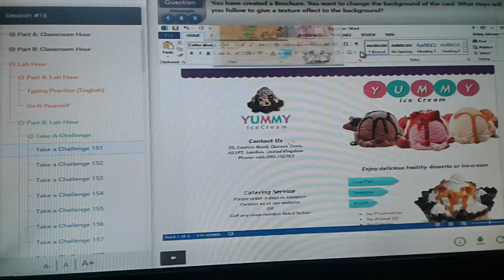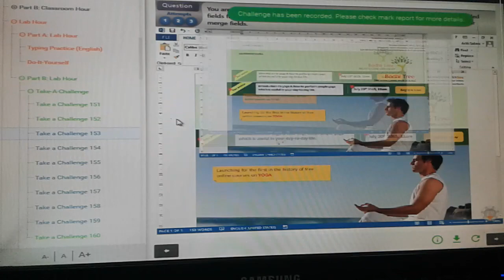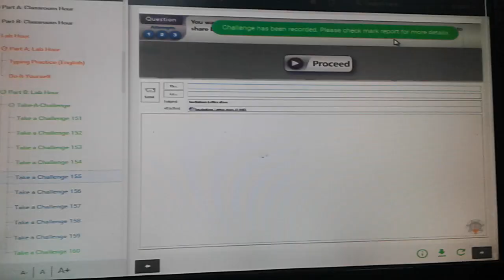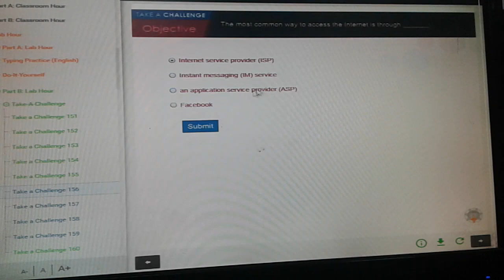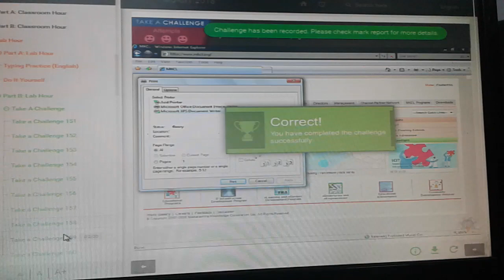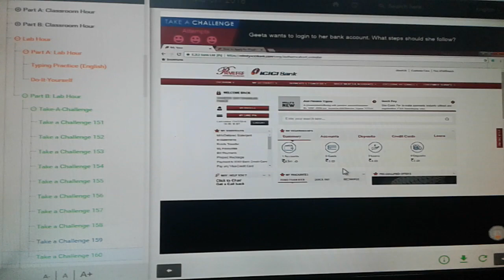MSCIT ERA Take A Challenge Session no.16